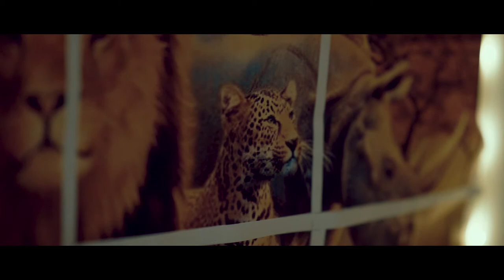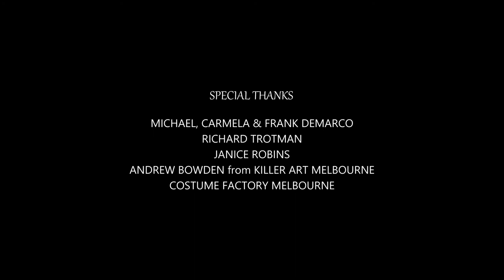Jungle Drums | African Demon Short Horror Film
The African Demon Tokoloshe came to me in dream.

I woke up one morning with the sound of the drums in my head and an idea for a script. I crawled out of bed, moved one metre to my desk and began to write on my computer. Within a half an hour the script was finished.

The chant that the demon speaks all the way up to the words glory of Tokoloshe flowed as easy as everything else. I then looked up the Tokoloshe and was surprised to see it actually exists in African folklore.

It was a whole lot of fun to make and loved the cast!